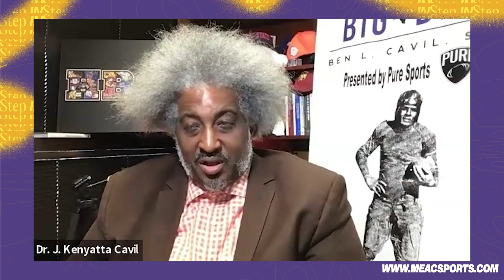Week 6 MEAC Football Press Conference